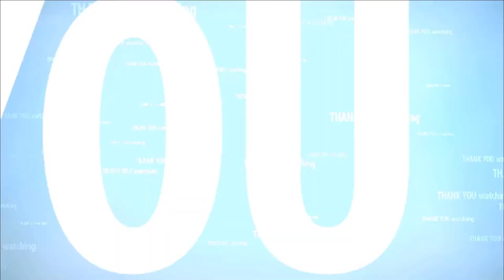LOVE PETS - P.96 (Các thú cưng dể thương nhất)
PETS  IN THE HOUSE
 Please, send for us  your video, what has your pet. If you want watch your pet on my channel, everyone can like it more. Thank you so much.
Please send to my Zalo, Facebook, Email.

Bạn hãy gởi cho chúng tôi video của bạn, có thú cưng của bạn. Nếu bạn muốn xem thú cưng của bạn trên kênh của tôi, mọi người có thể thích nhiều hơn nữa. Cám ơn các bạn rất nhiều.
Mọi chi tiết đóng góp, góp ý, hợp tác mua bán xin gởi qua Zalo, Facebook, Email nhé các bạn